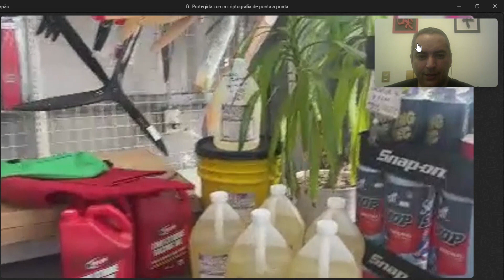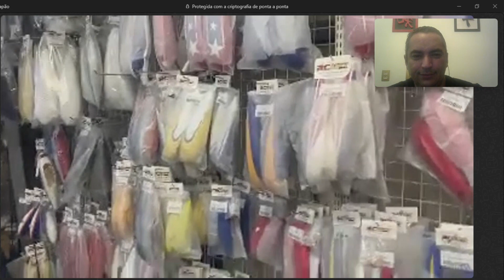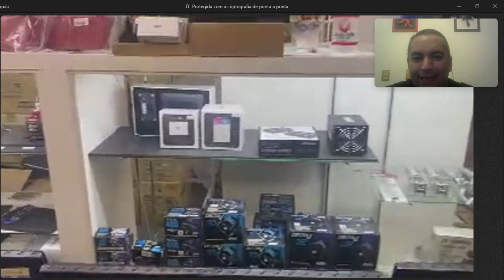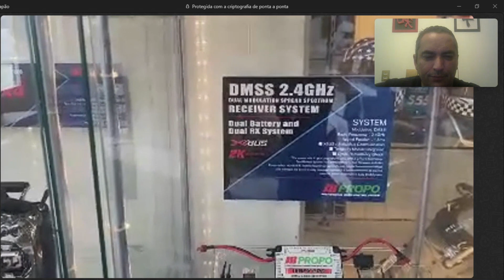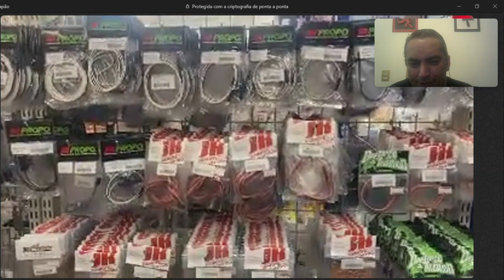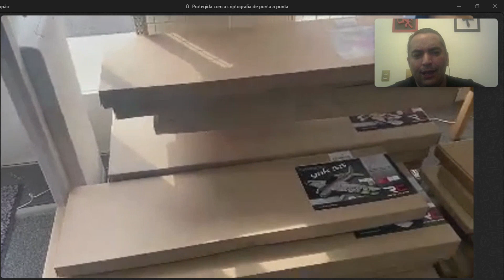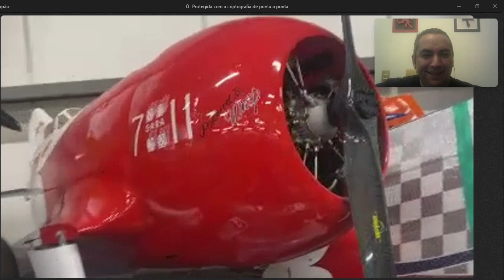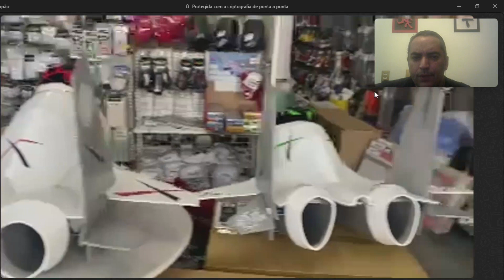Recebi da JR PROPO do Japão - EP # 230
Fizemos um Tour dentro da RC DEPOT no Japão e através do Mario Takashi Hirose, recebi estes equipamentos.

Os  produtos JR estão disponíveis para serem encomendados.

Apresentado por: Ronaldo Gaieski Jr